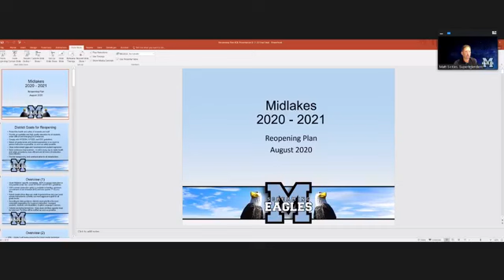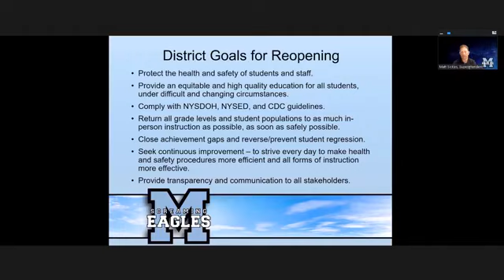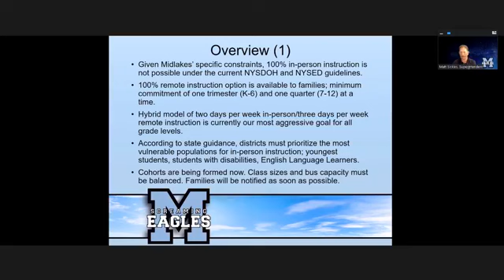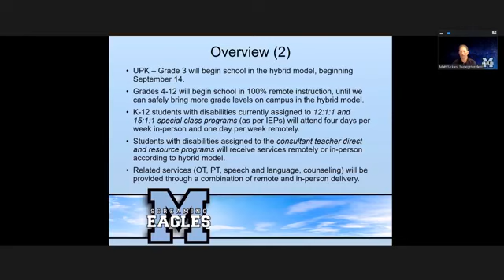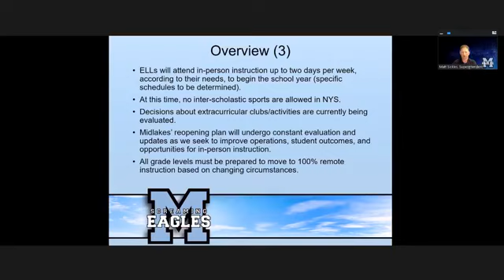Reopening Plan Forum No. 1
The Phelps-Clifton Springs Central School District hosts a virtual meeting to answer questions from the community and share updates on its 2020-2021 Reopening Plans. (Tuesday, Aug. 18).